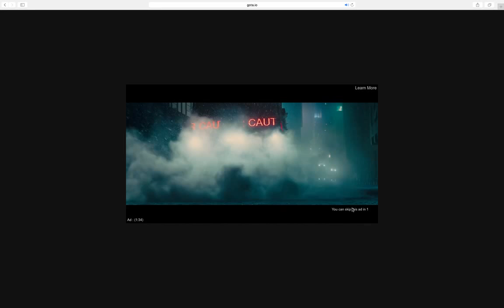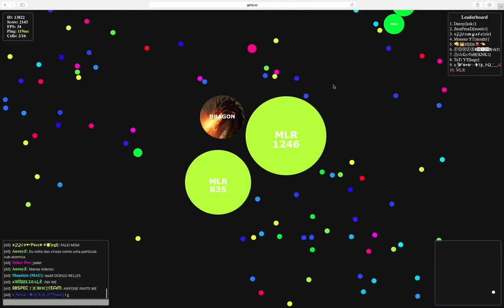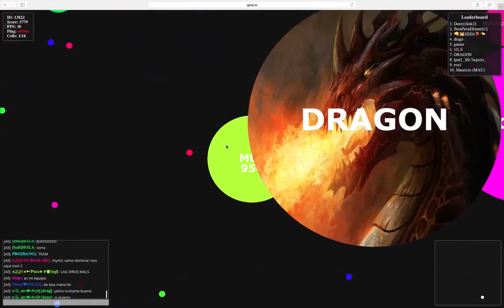Gota.io- Fails AND Lag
I promise I'm pro.